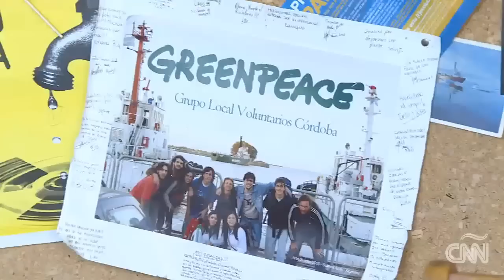Argentinos opinan sobre la nueva encíclica del papa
Movimientos ecologistas y ciudadanos de a pie reaccionaron al documento papal sobre el calentamiento global.